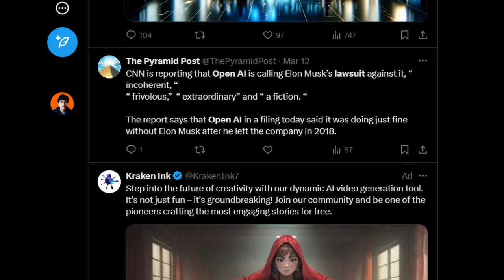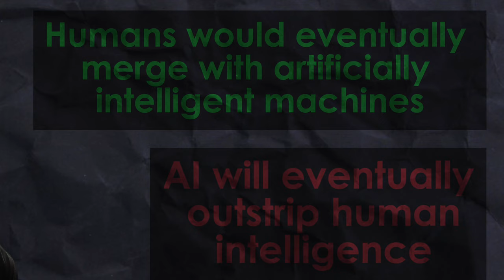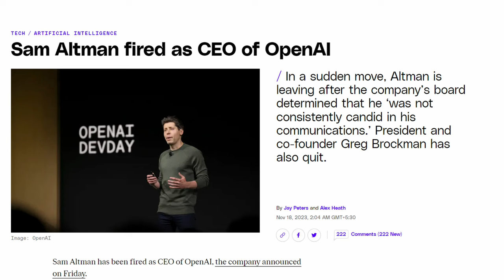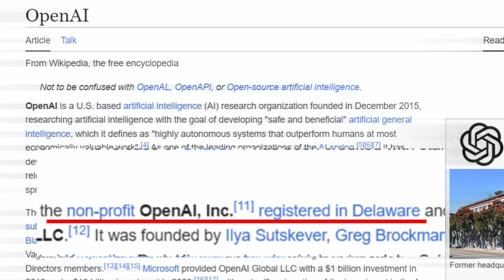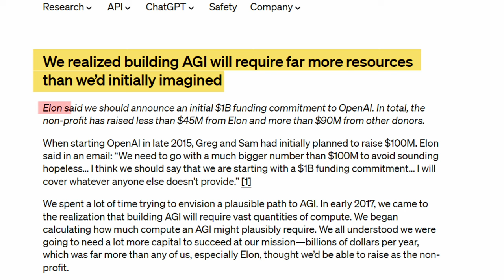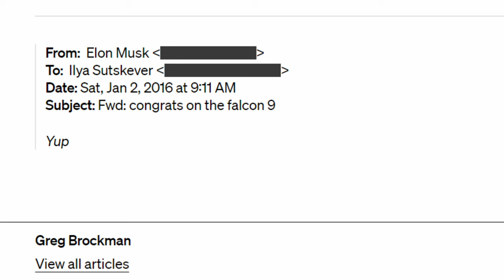ELON MUSK FINALLY DID IT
es, Elon Musk has launched an official lawsuit against OpenAI. The reason why I say he finally did it is because something like this has been brewing for a while. In order to explain exactly why he is suing openAI, there three parts to this story.

1. His relationship with Larry Page
2. Sam Altman’s temporary firing from openAI
3. The structure of openAI as a company

Let’s start with his relationship with Larry Page. These two billionaires. Best buddies. They eat at each others yacht, they host parties in Puerto Rico. One night Elon Musk asks Larry Page about AI. Elon Musk thinks AI can be dangerous. Larry thinks we should develop it as soon as possible. But it’s more naunced about, AI safety is more so that Larry believes in a different type of AI human merge than Elon Musk does.

Because of this disagreement, Elon Musk believes it is dangerous for Google to own all of the AI talent. As a result, Elon Musk as well as a consortium of other people, including Sam Altman, invest in openAI. Elon Musk alone pledges over 50 million into the endeavour. At it’s formation, Open AI, Inc is a non profit company with the goal of creating safe and beneficial AI.

In addition, Elon Musk hires Ilya, one of the top AI engineers away from Google. So basically, Ilya is Elon’s guy. Remember this as story continues on.

So that’s part one.

BIllionaire’s fight. Elon creates company with friends called OpenAI. Steal Larry’s top guy to create openAI. Friendship ended between Elon Musk and Larry.

Part 2: Many years go by. chatGPT comes out in 2022. Sam suddenly gets fired. Elon wants to know why.

Many years go by. chatGPT comes out. The world explodes. Sam suddenly gets fired. The board does this, with Ilya Elon’s main guy leading the charge. Everyone has probably heard of the drama but let’s rehash the 24 hour details.

1. Sam gets fired
2. Four days later, both return, most of the board members resigned.
3. A new board that knows nothing about AI is enacted.

Elon wants to find out why. But nobody know’s why.

Even though we don’t know the reason, there are some curious things that have happened.

For one, openAI is now closed and for profit AI.

OpenAI, Inc. registered in Delaware and its for-profit subsidiary OpenAI Global, LLC. So basically the subsidiary can now make money.

End of part 2: Open AI is now closed for profit AI. Sam gets fired. Elon is upset at this because the whole reason he wanted to start openAI is to have it be open.

Part 3: Elon is upset. He talks about it in multiple interviews.

Finally on Feb, Elon sues.

So who’s right. Is openAI right in become for profit? Is Elon right for being upset?

One thing I do know is that billionaires have interesting fights.

However one of my predictions is that, AI companies will get sued in the future. Models have to be trained by data and data has to come from somewhere. The companies with data will sue the AI companies that are using their data. Eventually a licensing agreement will have to be made some how.